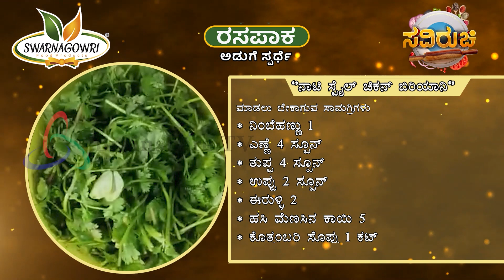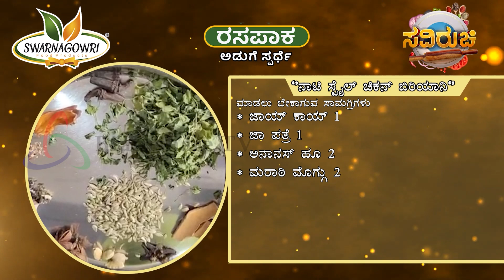ನಾಟಿ ಸ್ಟೈಲ್ ಚಿಕನ್ ಬಿರಿಯಾನಿ ( Chicken Biryani) | Swarnagowri Rasapaka Food Contest | Dish by Lakshmi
ಸ್ವರ್ಣಗೌರಿ ರಸಪಾಕ – ಜುಲೈ-ಆಗಸ್ಟ್ 2023 ರ ಅವಧಿಯಲ್ಲಿ ನಡೆದ ಕರ್ನಾಟಕದ ಅತಿ ದೊಡ್ಡ ಅಡುಗೆ ಸ್ಪರ್ಧೆ, ಸ್ಪರ್ಧೆಗೆ ಶಾರ್ಟ್- ಲಿಸ್ಟ್ ಆಗಿರುವ “ಲಕ್ಷ್ಮಿ”
ಎಂಬ ಸ್ಪರ್ಧಿ ಸ್ವರ್ಣಗೌರಿ ಉತ್ಪನ್ನಗಳನ್ನು ಬಳಸಿಕೊಂಡು “ನಾಟಿ ಸ್ಟೈಲ್ ಚಿಕನ್ ಬಿರಿಯಾನಿ” ಖಾದ್ಯವನ್ನು ತಯಾರಿಸಿದ ವೀಡಿಯೊ ಇಲ್ಲಿದೆ.

Swarnagowri Rasapaka – Karnataka’s Biggest Cooking Contest Which was held during July-August 2023, here is a Video of the Contestant “Lakshmi” who was Short-listed for the contest made a dish “Nati Style Chicken Biryani” using Swarnagowri Products.

ಹೆಚ್ಚಿನ ಮಾಹಿತಿಗಾಗಿ
For more Details